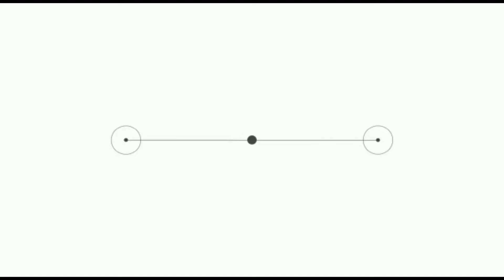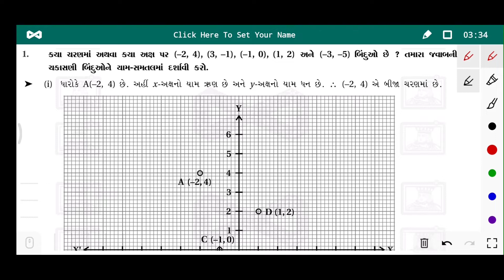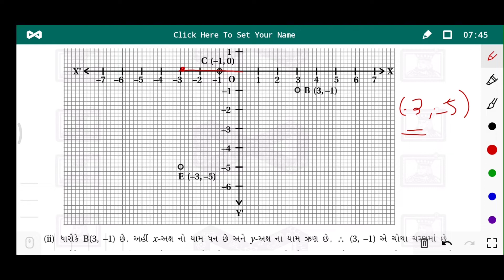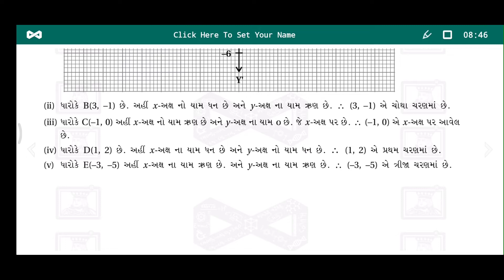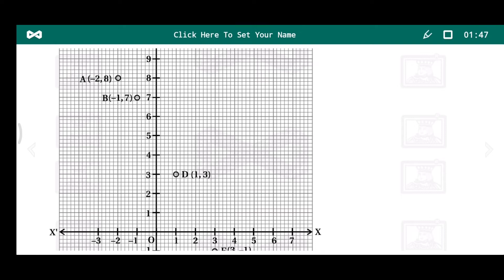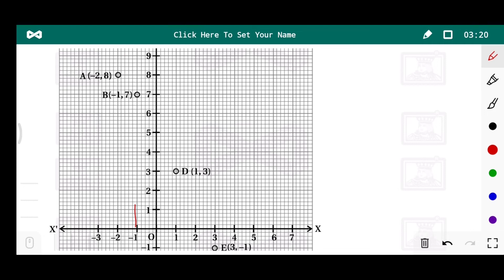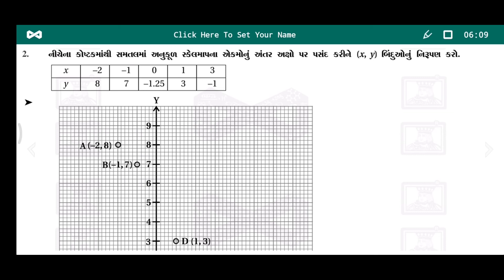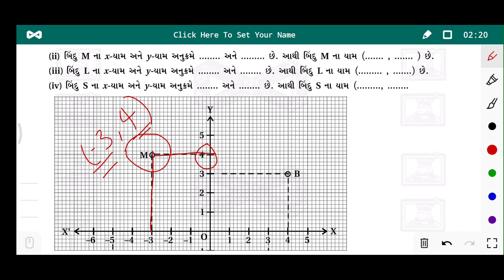Std-09 | Maths | ch-03 યામ ભૂમિતિ | Lecture-02